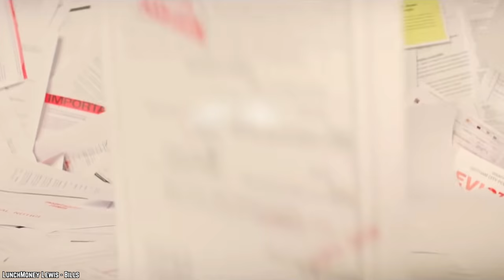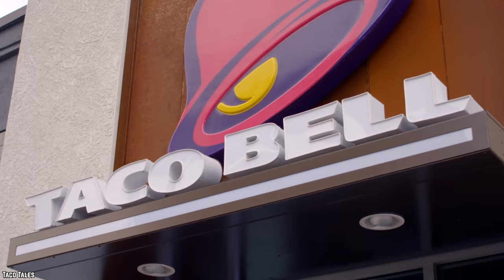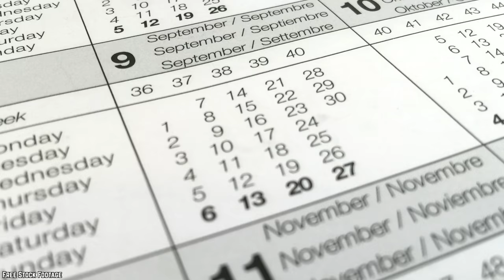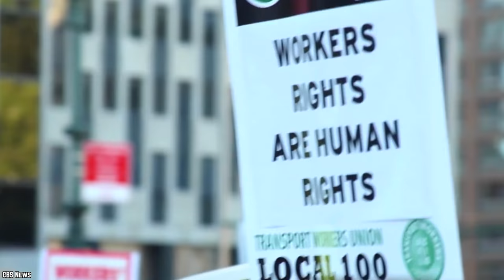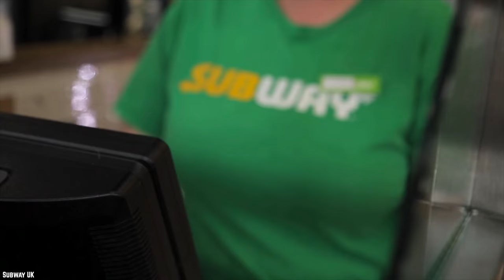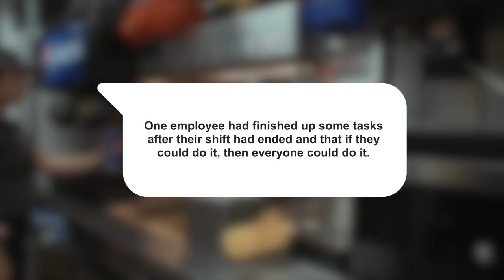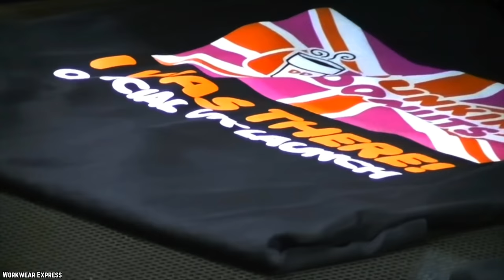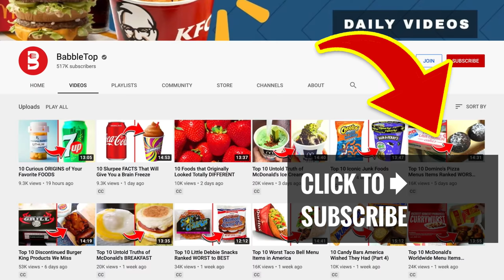Top 10 WORST Fast Food Restaurants To Work For (ALLEGEDLY)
List of the top 10 worst fast food restaurants to work for (allegedly). People have claimed these are the fast food chains that treat their workers the worst according to the internet.

For many people, working at a fast food restaurant is a right of passage. Whether it’s your first job, something to help you pay for college, or your full-time job while you raise a family, working at a fast food restaurant isn’t easy. It’s harder work than most people think, and employees don’t always get the respect they deserve. Here are the top 10 worst fast food restaurants to work for (allegedly).

Do you know what is the worst fast food restaurant to work at? Are these the fast food restaurant jobs you should avoid applying for, for reasons such as underpaying workers, severe health violations, or even worse? Our list includes McDonald’s, Taco Bell, Jimmy John’s, Arby’s, Carl’s Jr, Sonic, Subway, Burger King, Dunkin Donuts, and Popeyes. If you enjoyed this video list of the top 10 worst fast food restaurants to work for (allegedly). Comment

TIMESTAMPS:
0:00 Worst Fast Food Restaurants To Work For (Allegedly)
0:32 McDonald’s
1:53 Taco Bell
3:13 Jimmy John’s
4:35 Arby’s
5:40 Carl’s Jr
6:52 Sonic
8:11 Subway
9:39 Burger King
11:14 Dunkin Donuts
12:31 Popeyes

SUMMARIES:
- No one working at a fast food restaurant expects to get rich doing so, but those who work a full-time schedule have the right to expect to make enough money to live and pay the bills!
- Taco Bell has been sued and had to pay fines for underpaying employees for
their meal breaks.
- Back in 2011 a few Jimmy John’s employees were fired after creating an internet meme that showed two Jimmy John’s sandwiches.
- Arby’s there have been two incidents of workers not having the latter at the end of their shift.
- Back in 2017, Carl’s Jr was fined almost $1.5 million dollars for failing to pay a number of employees basic minimum wage.
- Back in 2017 Sonic, after dealing with a bunch of lawsuits claiming wage theft, signed an agreement with the United States Department of Labor to make improvements and comply with federal labor laws.
- According to people who have worked at Subway locations, many of the restaurants only get two deliveries of fresh produce a week (some stores only get one).
- Even though employees at all fast food restaurants have complained for years about low pay and most fast food restaurants have faced multiple lawsuits regarding wages, Burger King dealt with an issue a few years back about workers being asked to work without any pay at all!
- Do you like the smell of coffee? Well, you better like it if you plan on working at a Dunkin Donuts.
- Several incidents occurred just a year or so ago when Popeyes launched their mega-popular fried-chicken sandwich.